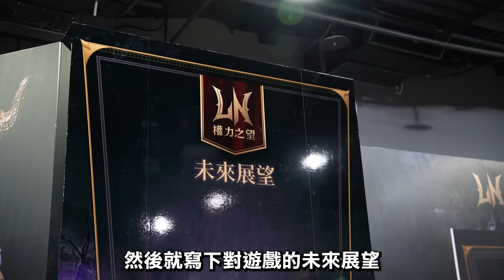開箱「權力之望」記者發佈會! feat超多實況主 這集請不要讓我老婆看到... 小沖稽查員正式上線! 保證不賣課金裝備? 廠商到底要賺什麼? [令狐沖爺爺]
快來加入《權力之望》
成為自己唯一的洛德
現在就預先下載：
PC
7/12準時登基！

令狐沖爺爺官LINE: @linghuboy (要找我可以加這邊)

本台特色: 衝裝，買裝，點裝 通通都沒有，窮困開台請觀眾愛惜餵食，嘴出高度，嘴出熱情

主機板：ROG STRIX X670E-F GAMING WIFI
處理器：AMD Ryzen9 7950X
顯示卡：PNY GeForce RTX 3080 Ti 12G XLR8
記憶體：PNY XLR8 Gaming D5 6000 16G*2
機殼：NZXT H7 全透側電腦機殼 (白色)
散熱：NZXTKraken Z73 RGB 海妖皇液晶頂級水冷 360mm一體式水冷散熱器 (黑)
電源供應器：NZXT C1000 金牌 1000W 全日系全模組電源供應器